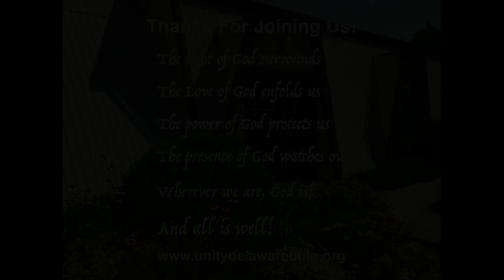Come Back Home 10-24-2021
The Sunday service from Unity Church of Delaware October 24, 2021, with special guest speaker and musician Jasianna Chaley.